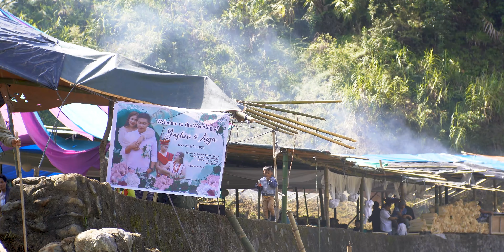Yashiv & Aiza Wedding - The Reception/Celebration